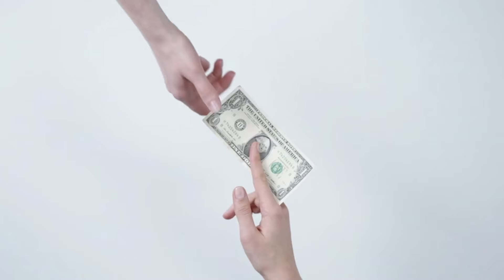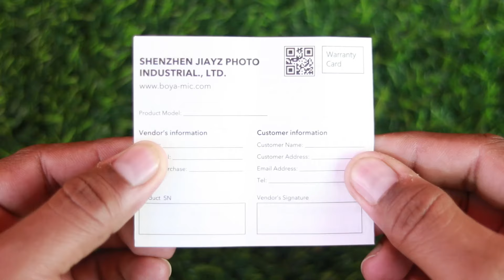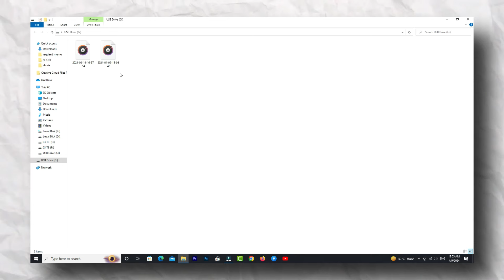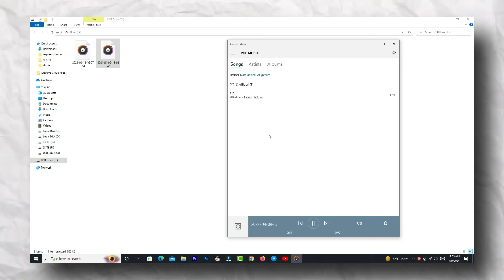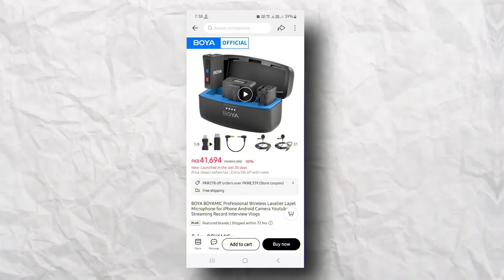BOYAMIC all in one wireless microphone unboxing and review 🔥 Noise reduction mode outdoor test